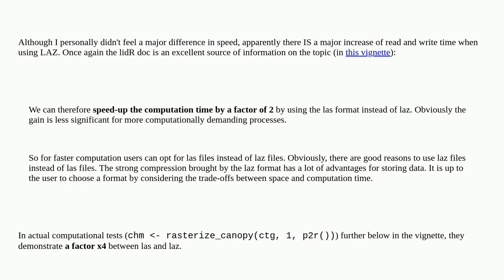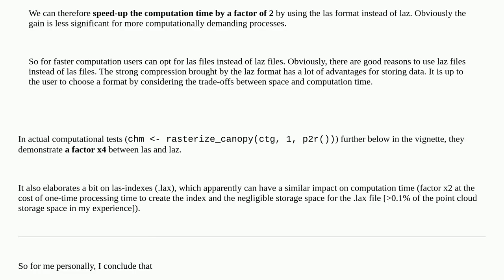Is there a major drawback of working with compressed LAZ vs. the uncompressed LAS?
A special thanks goes out to the community

  laz point-cloud las lidr